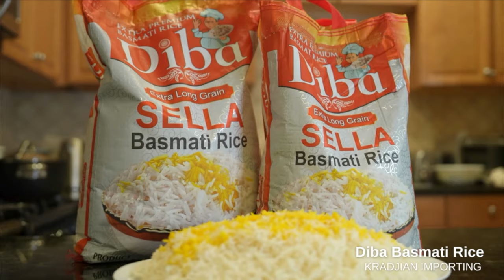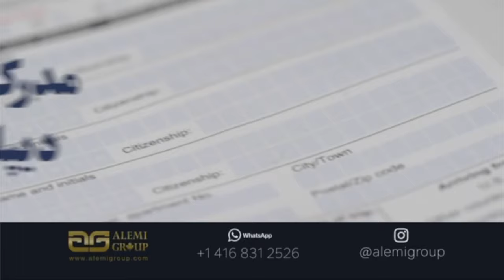اخبار با لیلا هاشمیان